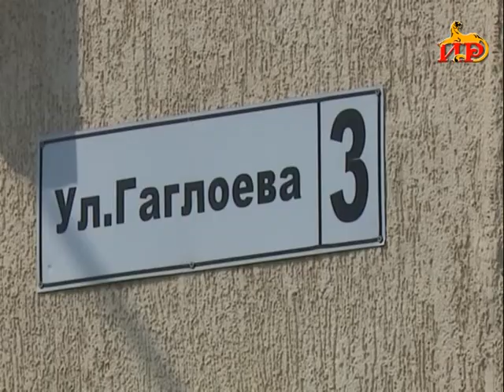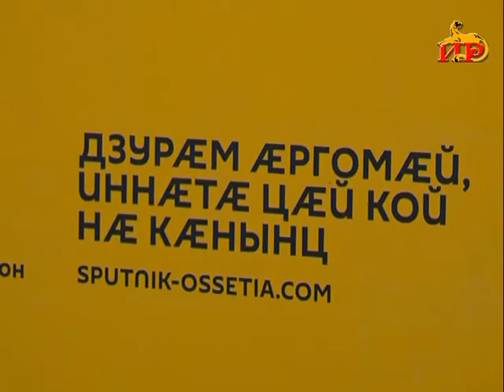Информацион рауагъд «Абон» Гӕбӕраты Иринаимӕ. 04.10.2019.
-Кӕсӕг-Балхъары ног сӕргълӕууӕг. Цытджын церемонийы хайад райста нӕ республикӕйы Президент дӕр.

- Бахъуыды сахат  фыццаг уыдон фӕзынынц ӕххуысмӕ. Уӕлвӕтгон уавӕрты министрады сырӕзтыл абон ӕххӕст кӕны 11 азы.

- Фӕфылдӕр уыдзӕнис хӕрзарӕзт уынгты нымӕц.  ӕввахс рӕстӕджы эксплуатацимӕ лӕвӕрд ӕрцӕудзӕнис Гаглойты Хазбийы уынг.